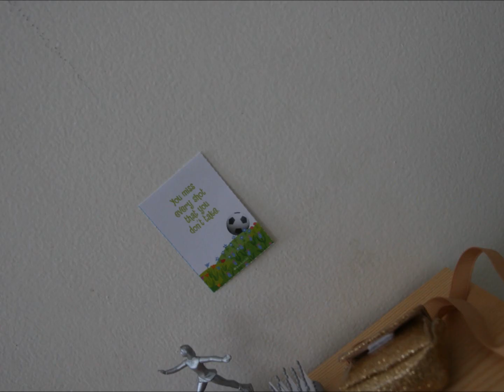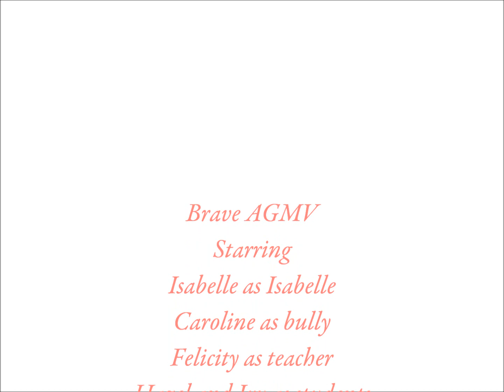Brave- AGMV for 4,OOO subscribers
I can't believe this. I remember when I had just gotten 100 subscribers and how excited I was... And now 4,OOO?!Wow.Thank you ♥
*STORYLINE*
Isabelle is walking to school.
She arrives at school and Caroline (the bully)  writes loser on a piece of paper and puts it on Isabelle's back.
Isabelle gets home from school, gets dressed for ballet, and leans down to pick up her dirty clothes. She sees the loser note on her shirt and starts to cry.
Isabelle is at ballet and has a flashback (the black and white scenes) of seeing the loser note and her crying.
Isabelle is at school walking down the hallway and Caroline trips her.
Later that day, Isabelle goes on IM. She joins a chat room, and then Caroline joins the chat room. Caroline tells Isabelle she stinks at ballet and Isabelle stands up for herself. Caroline says whatever and signs off.
Isabelle burns the loser note that Caroline put on her shirt.
The End (:
Dolls: Isabelle, Caroline, Ivy, Hazel, and Felicity
Song: Brave
Camera: Canon EOS 30-D